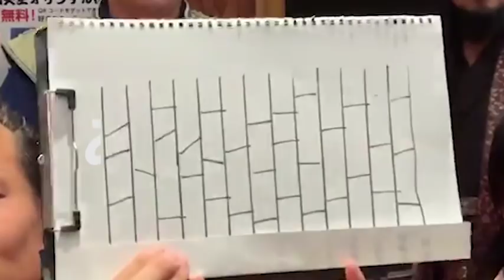葵チャンネル 予告動画選手権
武将がiPhone内のアプリ、「iMovie」を使って予告動画制作バトルじゃ!!
動画公開は8/5～、8/11にTwitter及びYouTube内にて結果発表!!
葵No.1クリエイターは誰じゃ！！